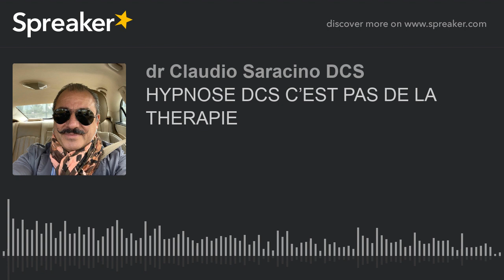HYPNOSE DCS C’EST PAS DE LA THERAPIE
🟢🇫🇷 HYPNOSE DCS C’EST PAS THÉRAPIE
si tu veux decouvrir en plus, visiter ou cliquer là

Une de plus grandes différences par rapport à d’autres disciplines comme le yoga, la méditation, le yoga, le mendfulness, le mantra, le zen etc c’est que toi tu peux aider un de tes chers qui ne veut pas ton aide ou il ne peut pas avoir ton aide ⚔️

Ecoutes ce que j’ai à dire et partagés cette vidéo avec tes amis...

IL NE FAUT PAS CROIRE😳
IL FAUT SEULEMENT FAIRE ACTION😳
il y a ce qui fait et ce qui ne fait pas...😳
SEULEMENT A TOI LE CHOIX ⚔️